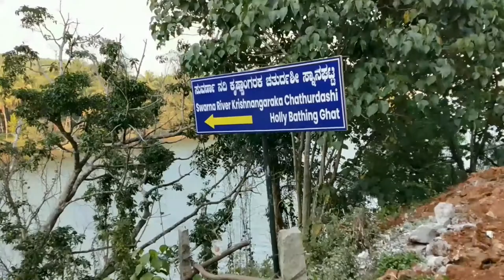Swarna River (near Manipal, 5 kms away from Udupi town)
Swarna River flowing near Manipal (5 km from Udupi) is a holy river which has been mentioned in the Tirtha Prabhanda written by the great Saint Vaadiraja (16th Century). It is stated that a bath in this river has a purifying effect.  It is further mentioned that a person taking a bath in this specific place on Krishna Paksha Chaturdasi falling on a Tuesday hears the sound of the sins getting burnt, in his/her ears.  There is also a Vinayaka Temple close to this bathing ghat.